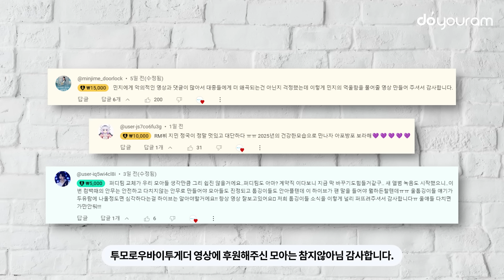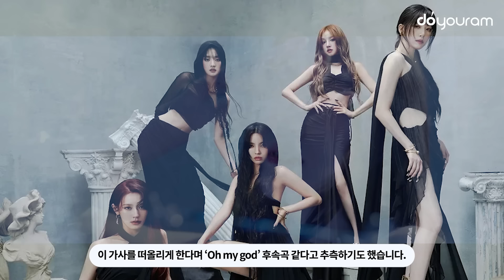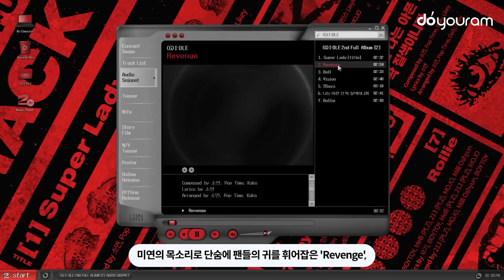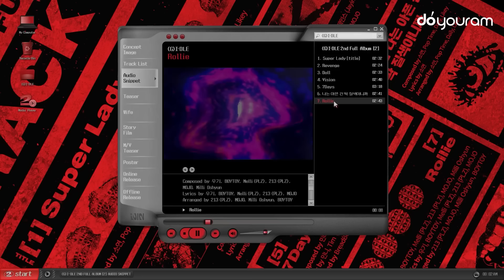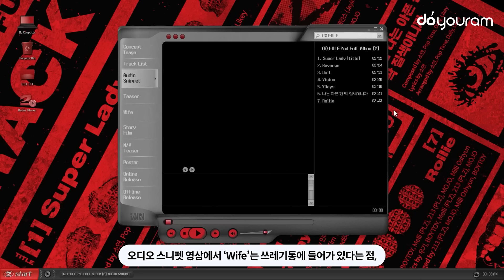(여자)아이들[(G)I-DLE], 트레일러 및 티저로 알아보는 'Wife' 가사의 이유(ENG, CHN, JPN, AR)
※ English CC & Japanese CC & Chinese CC & Arabic CC available!

(여자)아이들의 선공개곡 'Wife'가 공개되자마자
예상과는 다른 내용에 많은 사람들이 당황하는 중인데요.
(여자)아이들이 트레일러와 티저로 보여준 내용부터
'Wife'로 전달하고자 하는 이야기까지

Ever since the release of 'Wife', a pre-release song by (G)I-DLE,
many people are surprised by its unexpected content.
Let's go over everything,
from what (G)I-DLE has shown us through the trailers and teasers
to the message they're trying to convey through 'Wife'!